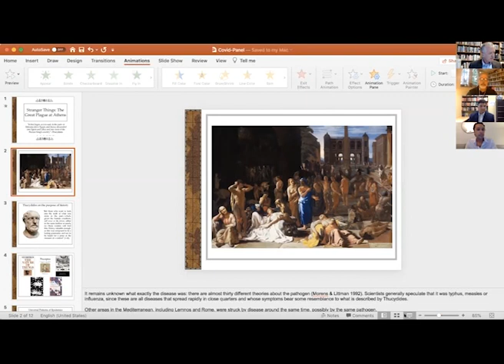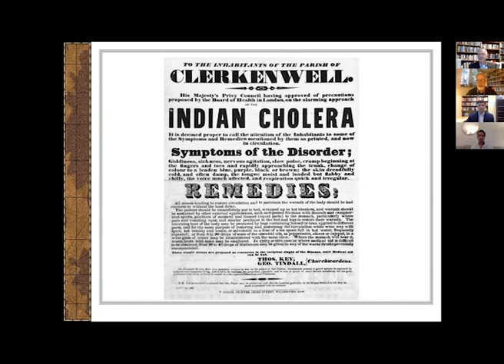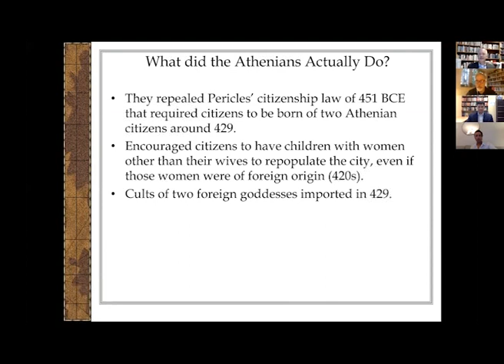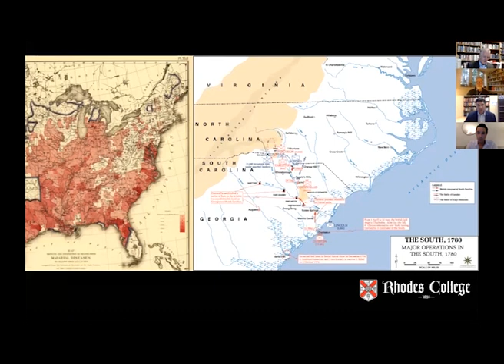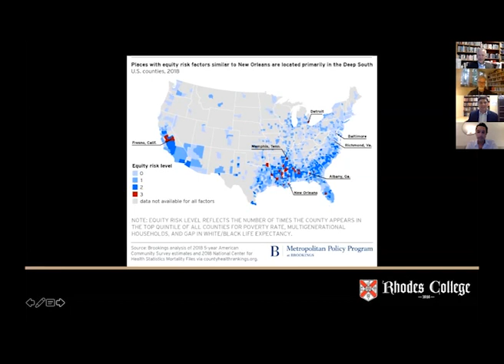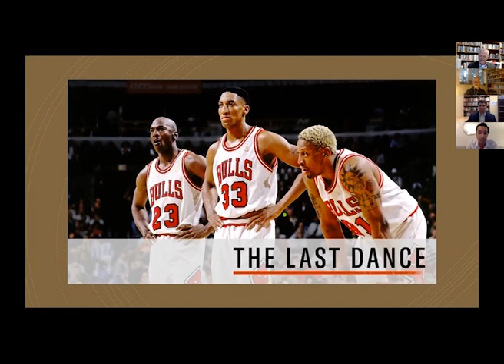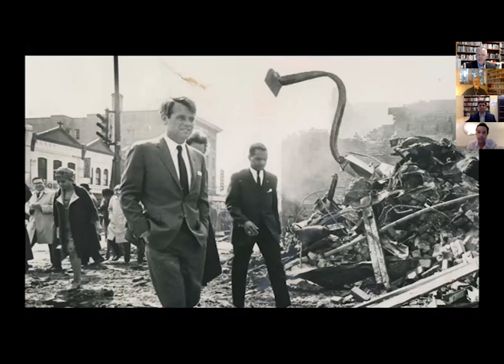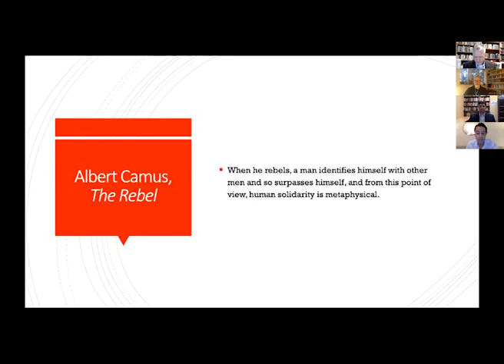Rhodes Responds: Epidemics in History and Literature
The second webinar in the Rhodes Responds Series: Epidemics in History and Literature

Moderator: Dr. Timothy Huebner, Associate Provost, Sternberg Professor of History

Dr. Chris Brunt, Assistant Professor of English
Dr. Joe Jansen, Assistant Professor of Greek and Roman Studies
Dr. Tait Keller, Associate Professor of History, former Chair of the Environmental Studies and Sciences Program